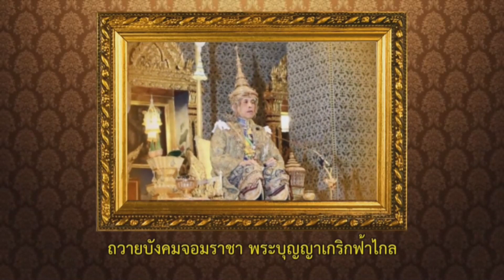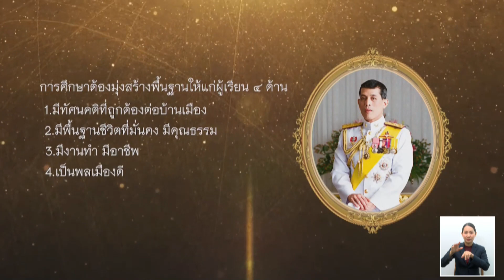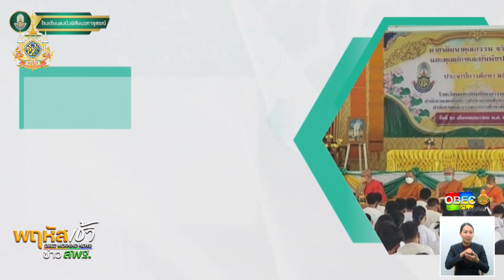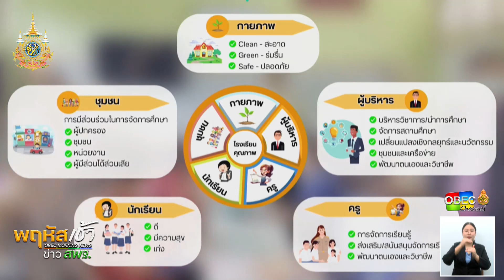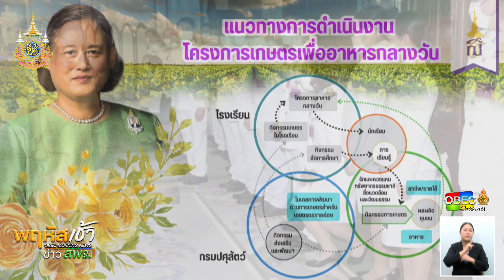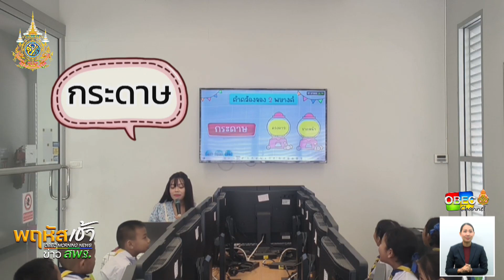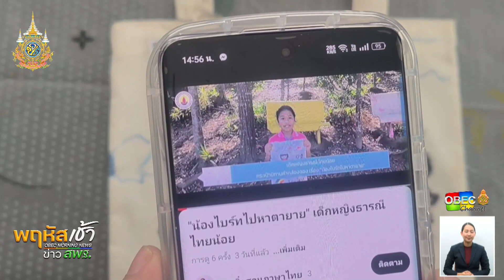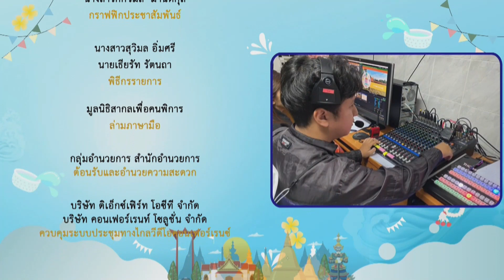รายการ "พฤหัสเช้า ข่าว สพฐ." ช่วง เรื่องเล่า ข่าว สพฐ. ครั้งที่ 15/2567 วันที่ 11 เมษายน 2567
รายการ พฤหัสเช้า ข่าว สพฐ. ครั้งที่ 15/2567 (วันพฤหัสบดีที่ 11 เมษายน 2567)

▶️ โครงการพระราชดำริ : การน้อมนำพระบรมราโชบายของในหลวงรัชกาลที่ 10 สู่การปฏิบัติ ด้านมีทัศนคติที่ถูกต้องต่อบ้านเมือง : สร้างความรู้ ความเข้าใจต่อชาติบ้านเมือง โรงเรียนดงบังพิสัยนวการนุสรณ์ สพม.มหาสารคาม

▶️ ชวนคิด ชวนคุย
- กิจกรรมประเพณีสงกรานต์ โดยผู้บริหารระดับสูง ของ สพฐ.

▶️ แลกเปลี่ยน เรียนรู้ กับ ครู สพฐ.
- ดร.เกศทิพย์ ศุภวานิช รองเลขาธิการ กพฐ. : OBEC Music Camp 2024 "เรียนดี มีความสุข" กับสิ่งที่สนใจตามความชอบและความถนัด ด้วยโครงการพัฒนาทักษะนักเรียนผู้มีความสามารถพิเศษด้านดนตรี สพฐ.

- ดร.ธีร์  ภวังคนันท์ รองเลขาธิการ กพฐ. : เป็นประธานเปิดงานวันเกียรติยศ และมอบโล่รางวัล เกียรติบัตร การขับเคลื่อนนโยบายจุดเน้นของ สพฐ. ด้วยโครงการโรงเรียนคุณภาพ สพป.มหาสารคาม เขต 3

▶️ คอนเทนต์ดี ๆ มีบอกต่อ
- มิ่งขวัญปวงข้า พัฒนาสืบสาน เทิดไท้บริบาล เจ้าฟ้าการศึกษาไทย ใต้ร่มพระบารมีการพัฒนาเด็กและเยาวชนในถิ่นทุรกันดาร น่านนันทบุรี สพป.น่าน เขต 2
ตอนที่ 2 ภูมิคุ้มกันที่ดี  ด้วยพระบารมีนารีรัตนา

▶️ ประชาสัมพันธ์ จากเขตพื้นที่ฯ
- สำนักงานเขตพื้นที่การศึกษาประถมศึกษาชัยนาทเฝ้าระวัง ป้องกัน รับมือเด็กจมน้ำช่วงปิดภาคเรียน

- ซีรีส์ “สานพลังครู สพฐ.” ตอน ครูภาษาไทย สอนด้วยใจ ใช้...เทคโนโลยีดิจิทัล คุณครูกนกวรรณ ปิ่นแก้ว โรงเรียนบ้านธรรมรัตน์ สพป.ประจวบคีรีขันธ์ เขต 1